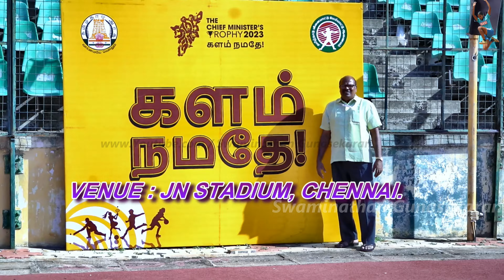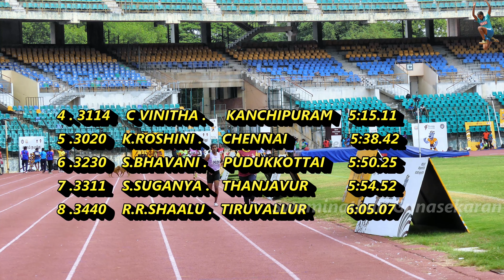1500 women open Samyasri Wins Rupees one Lakh CM Trophy 2023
Indian athletics
ndian track and field ,
Indian athletics championships,
Indian athletes,
Track and field,
ndian national athletics,
Indian national inter state athletics